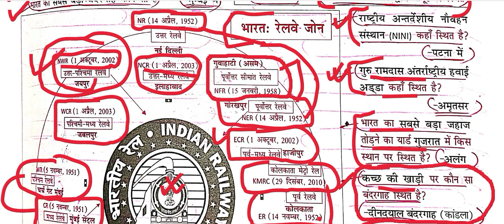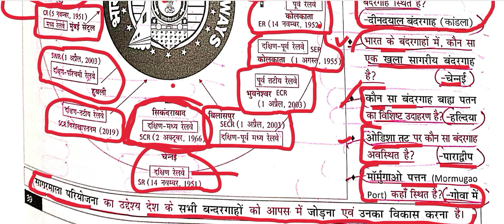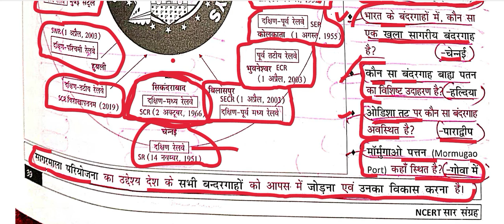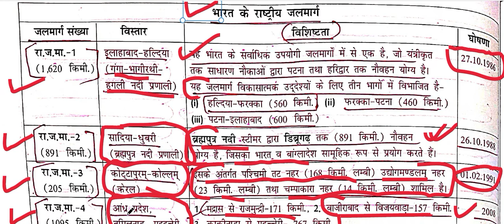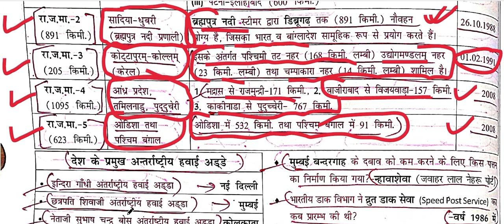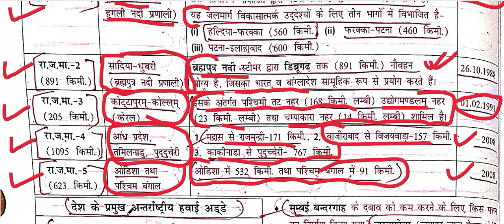NCERT SAAR SANGRAH MAHESH BARNWAL CLASS VI TO XII INDIAN GEOGRAPHY CH -15 PART - E